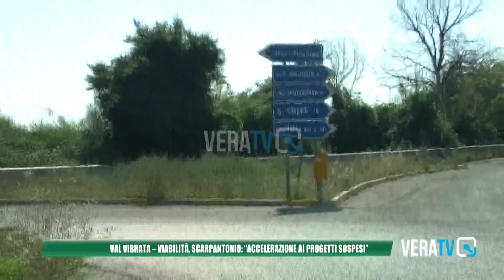Val Vibrata - Viabilità, Scarpantonio: "Accelerazione ai progetti sospesi"